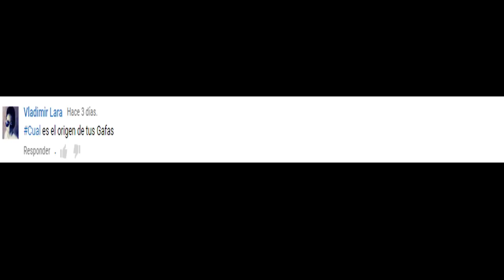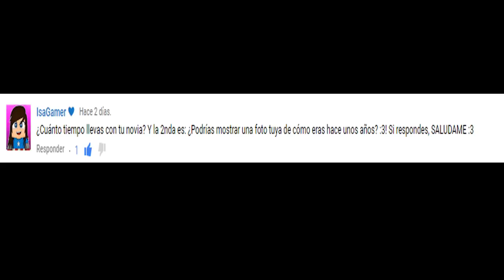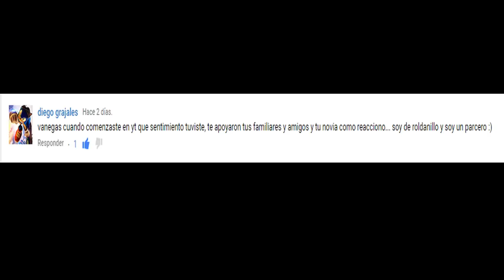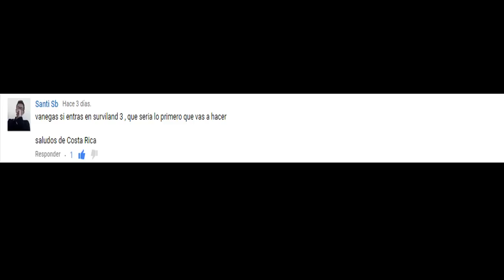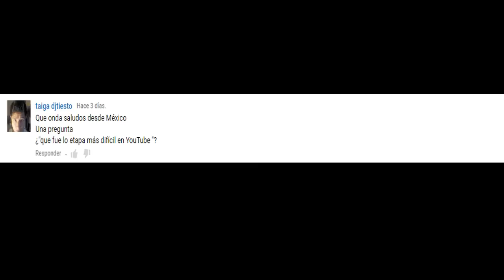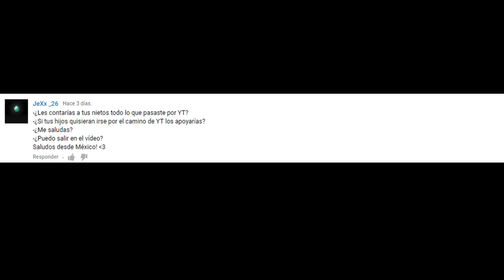POR QUÉ MI NOVIA DICE AMOOOOR? | PREGUNTAS Y RESPUESTAS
Adquiere los mismos productos que uso yo aqui ^^

-VIDEOS EPICOS DEL CANAL-

¿Cuales son los componentes de tu ordenador?
Procesador: AMD FX(tm)-8320 Eight-Core Processor     3.50Hz
Memoria Ram: 8,00GB
Tarjeta de Vídeo: AMD Radeon R7 200 series
Windows 7 Ultimate de 64 Bits
Monitor: Monitor LED LG 20M37A-B 20"-Negro

Como puedes contactar conmigo?
-Muy simple! solo tienes que hablarme a este twitter :3

Un saludo chicos!
Ya saben un like y un comentario se agradecen un montón!